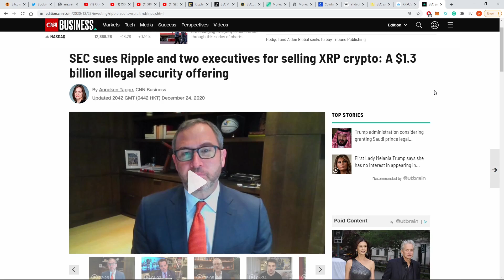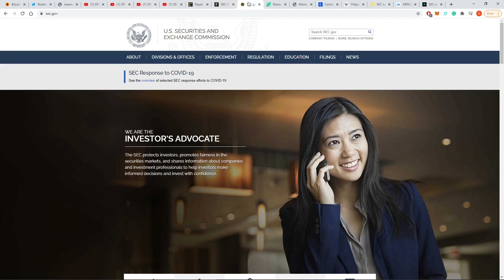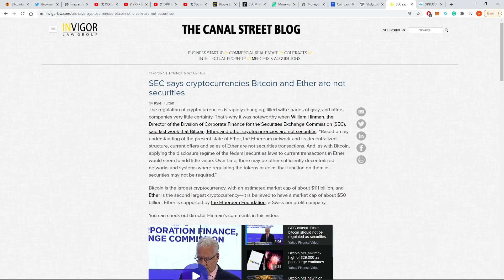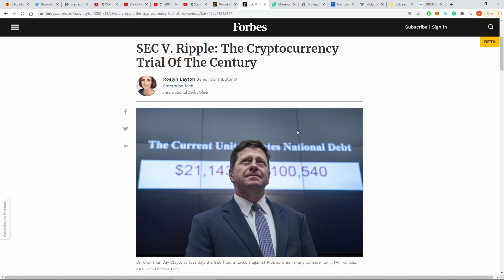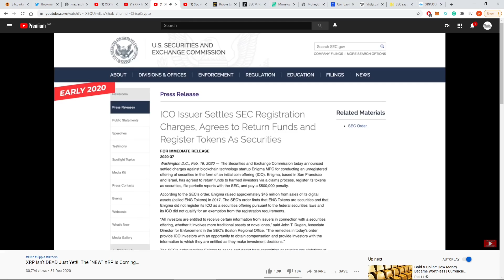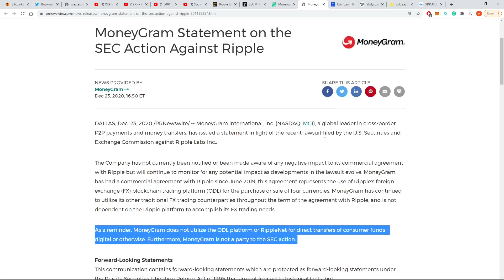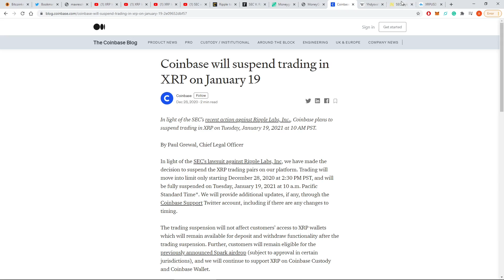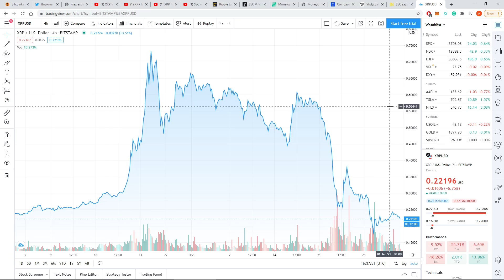Ripple vs SEC oikeudenkäynti - mistä on kyse?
Vuosi 2020 päättyi suureen kohuun kryptovaluuttojen maailmassa. Ripple sai haasteen Yhdysvaltain arvopaperimarkkinoita valvovalta SEC:ltä laittomasta arvopaperin tarjoamisesta ym. Tapaus romahdutti XRP-tokenenin kurssia yli 50 prosenttia lyhyessä ajassa. Mistä tässä haasteessa on oikein kyse, ja mitä sijoittajan pitäisi siitä ajatella?